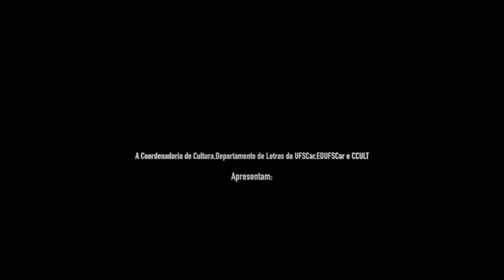Fórum de Debates UFSCar (2016): Por um Brasil cidadão. Maria Rita Kehl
A psicanalista Maria Rita Kehl no Fórum de Debates da UFSCar, em memorável palestra sobre cidadania, história e cultura brasileira. O evento foi parte do Fórum de Debates - O que está acontecendo no Brasil? e da XIII Feira do Livro da UFSCar. Mediação: Oswaldo Truzzi.